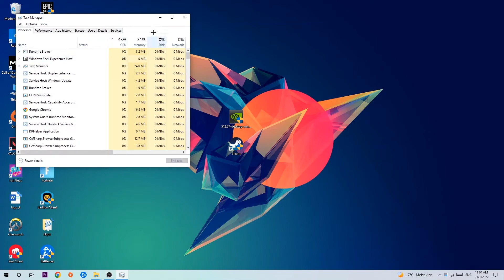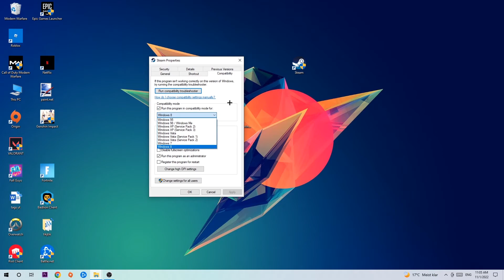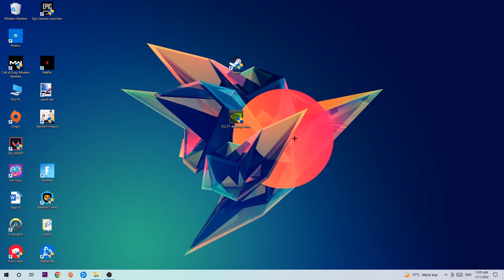World of Tanks Blitz – Fix Not Launching – Complete Tutorial 2022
how to fix World of Tanks Blitz not launching,
how to fix World of Tanks Blitz not loading,
how to fix World of Tanks Blitz not working,
how to fix World of Tanks Blitz not starting,
how to fix World of Tanks Blitz not opening,
how to fix World of Tanks Blitz not launching fix,
World of Tanks Blitz not launching fix,